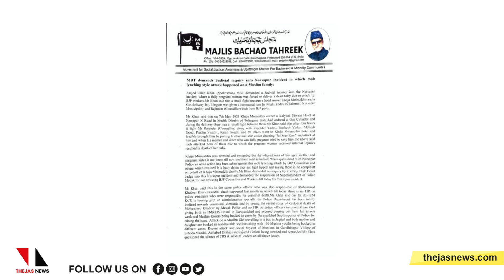'ജയ്ശ്രീറാം' വിളിച്ച് ബിജെപി അക്രമം; യുവതിയുടെ ഗര്‍ഭം അലസി|THEJAS NEWS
ഗ്യാസ് സിലിണ്ടര്‍ വിതരണത്തെ ചൊല്ലിയുണ്ടായ തര്‍ക്കത്തിനിടെ മുസ് ലിം ഹോട്ടല്‍ ഉടമയെ ക്രൂരമായി ആക്രമിക്കുന്നത് തടയാനെത്തിയ ഗര്‍ഭിണിക്കു നേരെയും ഹിന്ദുത്വരുടെ ആക്രമണം. ഇതേത്തുടര്‍ന്ന് യുവതിയുടെ ഗര്‍ഭം അലസിപ്പോയി. തെലങ്കാനയിലെ നര്‍സാപൂരില്‍ പട്ടാപ്പകലില്‍ നടുറോഡിലാണ് അതിക്രമം. കാവി വസ്ത്രങ്ങളും മറ്റും ധരിച്ചെത്തി 'ജയ് ശ്രീറാം' മുദ്രാവാക്യം വിളിച്ചാണ് ആള്‍ക്കൂട്ട ആക്രമണം നടത്തിയത്.
hinduthwa assaulted a Muslim hotel owner; pregnant sister resulting in miscarriage